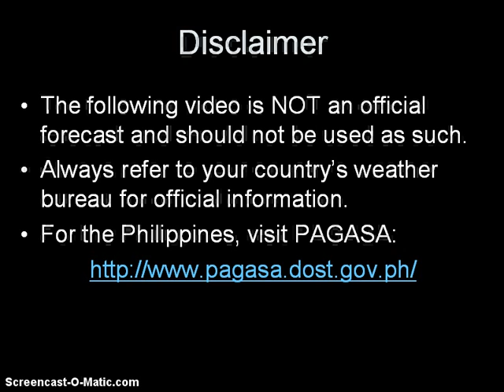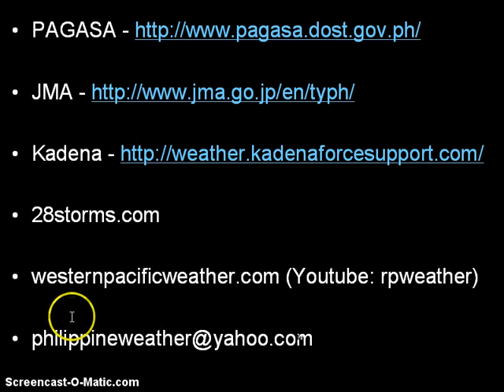Tropical Depression Ofel Update October 23, 2012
Here is our latest update on the newest system in the Western Pacific.

Both the Japan Meteorological Agency and PAGASA have upgraded Invest 92W into a Tropical Depression, with the latter giving the local name 'Bagyong Ofel.' The Joint Typhoon Warning Center hasn't upgraded yet but released a Tropical Cyclone Formation Alert indicating a HIGH chance of development and so we expect them to follow suit within 24 hours.

Tropical Depression Ofel (92W) is currently located east of Mindanao. The system is still pretty disorganized with weak and fragmented convective activity. We do expect it to become a Tropical Storm in the next 24 to 48 hours before moving into Mindanao and Visayas. Potentially widespread rains could impact Visayas and Mindanao over the next few days. PAGASA has already issued Public Storm Warning Signals in many areas in anticipation of this system.

Eventually by Friday, this depression is expected to move out into the South China Sea/West Philippine Sea and may threaten the rest of Southeast Asia by next week.